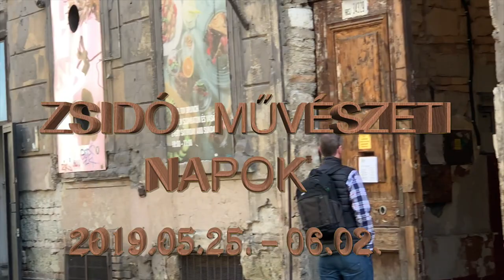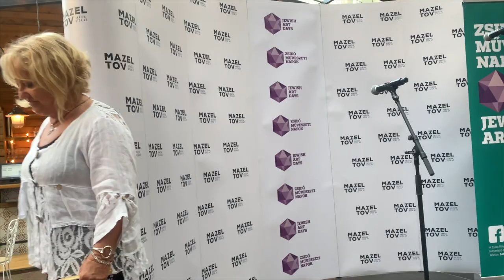4.Zsidó Művészeti Napok (Zsimü)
Ez a video nem sérti a YouTube felhasználási feltételeit!

Cinematography:

Róna PiTZi
hivatásos előadóművész
producer

YouTube Store

A fellépő művészek engedélyével:

Budapest Klezmer Band - Mazle Tov

Kovács Kriszta Kvintett - Úgy járd feldolgozás

Sound Recorded with:
RODE MCROPHONES

2019. május 25 - június 2. között negyedik alkalommal rendezzük meg a Zsidó Művészeti Napokat (ZsiMü)  Budapest meghatározó kulturális helyszínein.

Az összművészeti programkínálatban idén egyaránt megtalálhatók klezmer, könnyűzenei és jazz koncertek, portrébeszélgetések, zenés-színházi és filmes tematikájú  előadások.  A több, mint 20 eseményen olyan művészekkel és zenekarokkal találkozhatnak az érdeklődők, mint Mácsai Pál, Dés László, Szinetár Dóra, Fesztbaum Béla, Szulák Andrea, Ónodi Eszter, Horgas Eszter, Moran Magal, a Budapest Klezmer Band, a Budapest Ragtime Band vagy akár a Budapest Bár.

2019. május 25 - június 2. között negyedik alkalommal rendezzük meg a Zsidó Művészeti Napokat (ZsiMü)  Budapest meghatározó kulturális helyszínein.